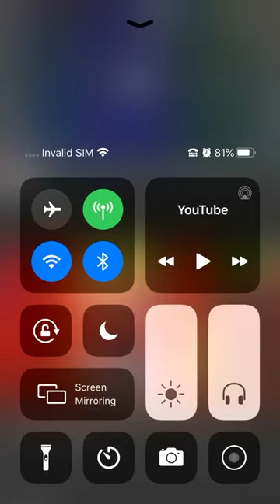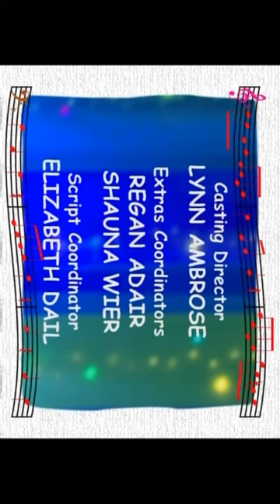Dino dance instrumental